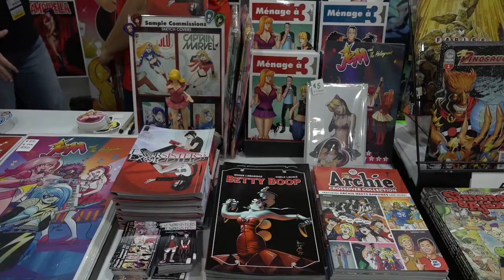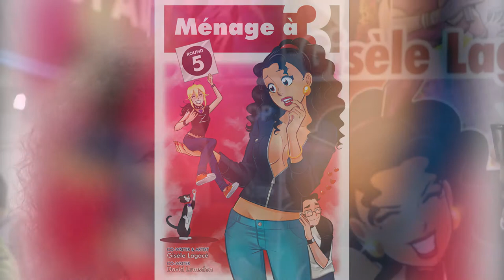Gisele Lagace Talks EXORSISTERS at New York Comic Con 2018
At New York Comic Con 2018, ComicsVerse had the chance to catch up with Gisele Lagace and her newest works. She's written works such as JEM AND THE HOLOGRAMS and the BETTY BOOP mini-series. However, this series is slightly different from her previous works.

Kate and Cate Harrow are sisters that are more punk than we've seen with her previous popular works. Lagace talks about her own punk background and her own experience in a band, Barbarella. Her artistic abilities surpass drawn art and go into her ability to play multiple different instruments. If you haven't already, you should check out this video of her playing! She wrote the guitar solo for the song, but played the bass in it.

Also, we find out how her anime and manga interests influence her art. She talks about how Rumiko Takahashi and Takeshi Obata, and how their art has seeped into her own work.